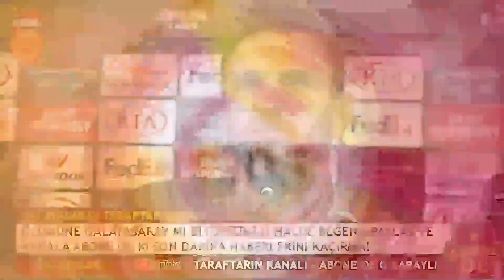Galatasaray'ın İlk Transferi İstanbul'a Geldi! 5 YILLIK İMZA...